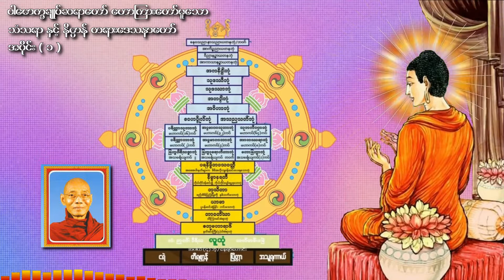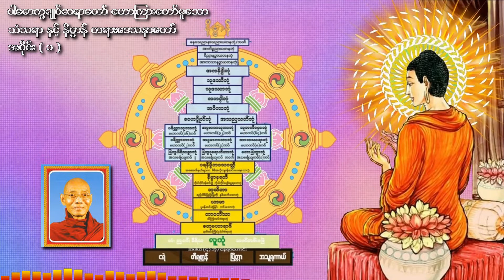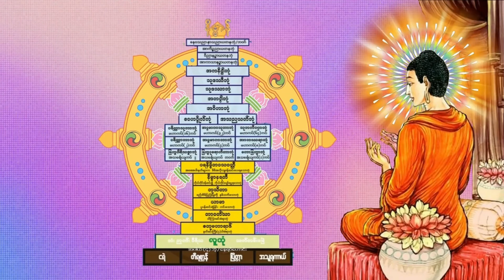သံသရာ နှင့် နိဗ္ဗာန် တရားဒေသနာတော် အပိုင်း ( ၁ ) - (ပါမောက္ခချုပ်ဆရာတော် )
ယော ကပ္ပကောဋီဟိပိ အပ္ပမေယျံ၊ ကာလံ ကရောန္တော အတိဒုက္ကရာနိ။
ခေဒံ ကရော လောကဟိတာယ နာထော၊ နမော မဟာကာရုဏိကဿ တဿ။

ယော နာထော - ဝေနေယျများစွာ သတ္တဝါ၏ ချမ်းသာစီးပွား လိုလားတောင့်တ ဂုဏ်ပေါင်းခသဖြင့် နာထမည်ငြား အကြင်ရှင်တော်မြတ်ဘုရားသည်။
ကပ္ပကောဋီဟိပိ - ကုဋေကမ္ဘာ အရေအတွက်သင်္ချာတို့ဖြင့်သော်လည်း။
အပ္ပမေယျံ - ရေတွက်တိုင်းတာဖော်ပြခြင်းငှါမစွမ်းနိုင်သော။
ကာလံ - လေးအသင်္ချေ သိန်းနေကမ္ဘာ ရှည်ကြာသော ကာလပတ်လုံး။
လောကဟိတာယ - သတ္တလောက၏ အကျိုးစီးပွားအလို့ငှါ။
အတိဒုက္ကရာနိ - ဥစ္စအသက် ခြေလက်အင်္ဂ မေတ္တာကြီးမား သမီးသားနှင့် သက်ထားဇနီး စွန့်ခြင်းကြီးဟု ကြက်သည်းထဖွယ် ငါးသွယ်အစု အလွန်ခဲယဉ်းသောအမှုတို့ကို။
ကရောန္တော - ဘုရားဖြစ်ရန် ရည်သန်ကြိုးကုတ် အားထုတ်တော်မူရသည်ဖြစ်၍။
ခေဒံ - လက်ခြေမျက်လုံး အသက်ဆုံးလျက် နှလုံးစိတ်ဝမ်း ကိုယ်တော်၏ပင်ပန်းခြင်းသို့၊
ကတော - ဘဝအတန်တန် ကြိမ်ဖန်များစွာရောက်တော်မူခဲ့ရရှာလေပြီ။
မဟာကာရုဏိကဿ - သတ္တဝါများ ရင်ဝယ်သားကဲ့သို့ သနားချစ်ခင် မဟာကရုဏာရှင် ဖြစ်တော်မူသော။
တဿ နာထဿ - ဝေနေယျများစွာ သတ္တာဝါ၏ ချမ်းသာစီးပွား လိုလားတောင့်တ ဂုဏ်ပေါင်းခသည့် နာထမည်ငြား ထိုရှင်တော်မြတ်ဘုရားအား၊
နမော - ရိုသေပျောင်းပျော့ မာန်ကိုလျော့၍ ကန်တော့ရိုကျိုး ရှိခိုးခြင်းသည်၊
အတ္ထု - ဘဝတု - စင်စစ်မသွေ ဖြစ်ပါစေသတည်း။
တရားများနာကြားပြီး အသိထူး၊အသိဉာဏ်များတိုးတက်နိုင်ပါစေ။ဗုဒ္ဓမြတ်စွာဘုရားရဲ့အဆုံးမတရားများဝေမျှကုသိုလ်ပွားများနိုင်ကြပါစေ

သဗ္ဗဒါနံ_ဓမ္မဒါနံ_ဇိနာတိ